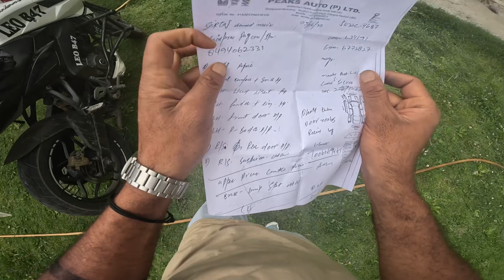Soncha Nahi tha yah din Bhi dekhna padaga 💔Tum sabke dua ke zaroorat hai iss waqt 🥺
Bike Collection - Ns 200

Car Collection - Alto 800 LXI o

Location - Jammu & Kashmir

Video editor : Leo b47
Video editing applications : VN Video Editor

Mic ; Boya